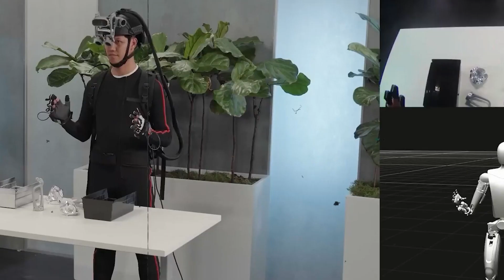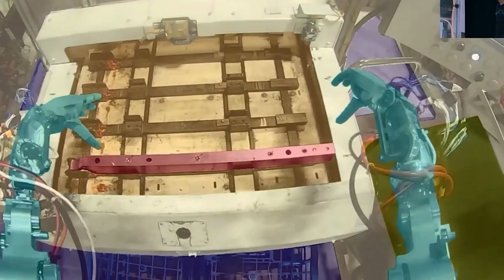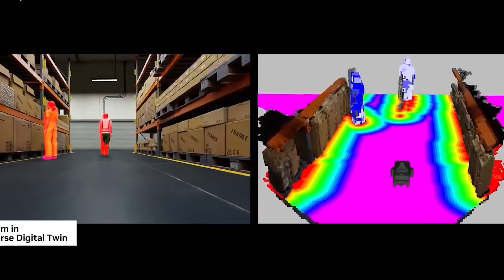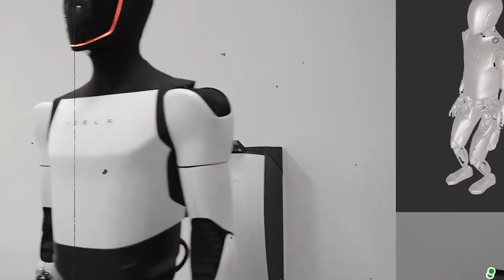Tesla's GEN-3 Robot REVOLUTIONIZES The Future!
Get ready to witness the future of robotics as Tesla's GEN-3 robot is set to revolutionize the world!
This cutting-edge technology is poised to transform industries and change the way we live and
work. From increased efficiency to enhanced productivity, the GEN-3 robot is the epitome of
innovation and progress. In this video, we'll delve into the features and capabilities of this game
changing robot and explore its potential to shape the future of humanity. Join us as we uncover the
exciting possibilities of Tesla's GEN-3 robot and discover how it's set to revolutionize the world!

00:00 - Tesla's Amazing Robot Makes Cheek Implants Smarter Than Ever!
00:25 - The Tesla Universe
03:02 - The Birth Of Optimus
04:51 - What makes Gen3 Optimus Revolutionary
06:54 - Optimus At Work
08:48 - Challenges
10:51 - Cost And Benefits
12:05 - Looking Ahead

©  Millionaires & Billionaires Playground